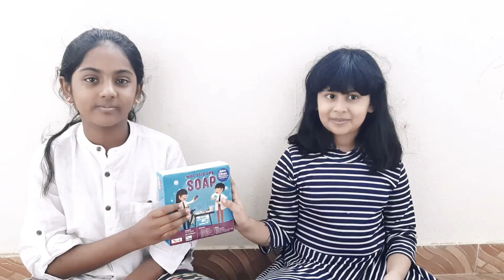kya sach mei fish, pets Aapk ghar ki taklife apne upar lelete hai. janiye meri kahani fish se judi.